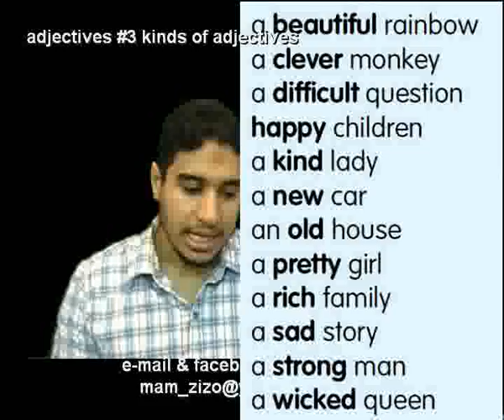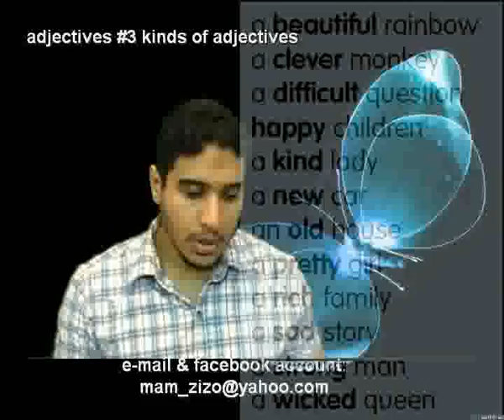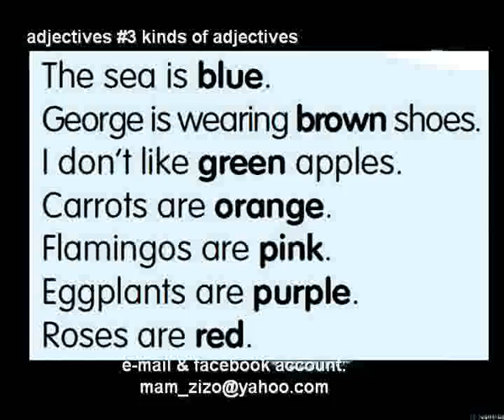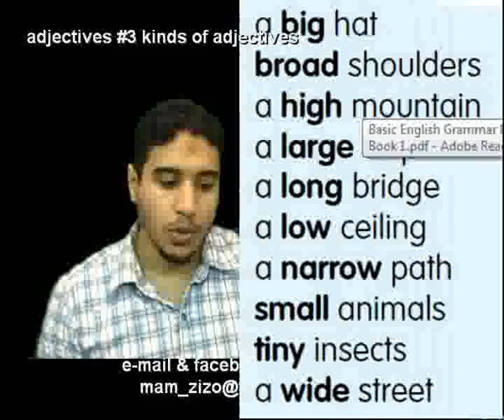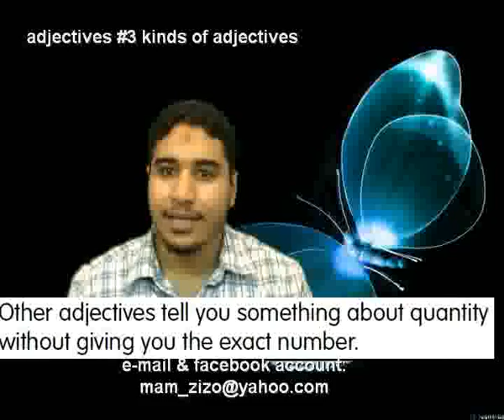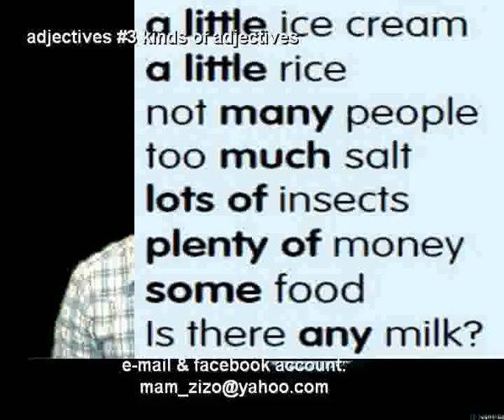parts of speech: adjectives 3الانجليزي للجميع